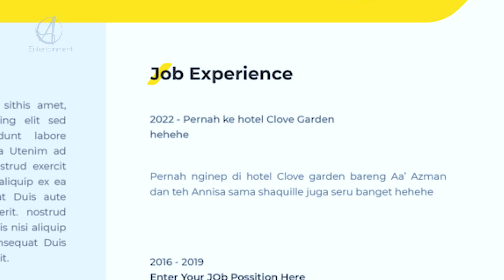NGAJAK BAYI STAYCATION PERTAMA KALI 🥳🥳 | AZMANNIS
Jangan lupa utk follow sosmed kita juga ya karena akan banyak keseruan yg akan kita share🥰😍